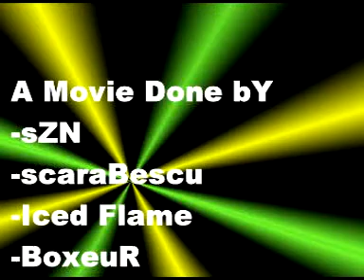Norby,Doru,Alex & Cata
omfg :)) ce faceam noi noaptea la 3 :)))) alcoholul vb :))))))))))